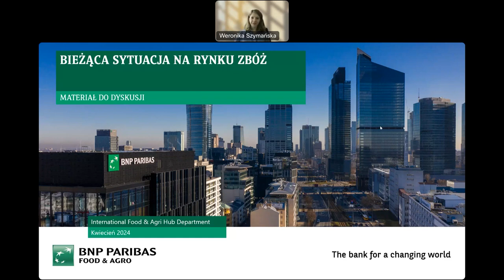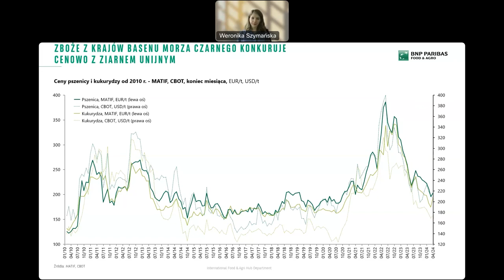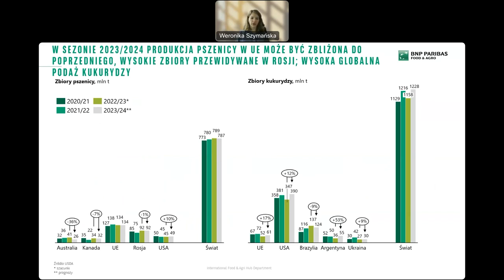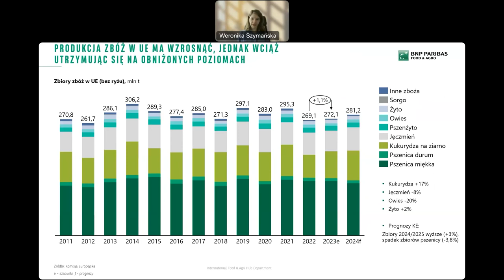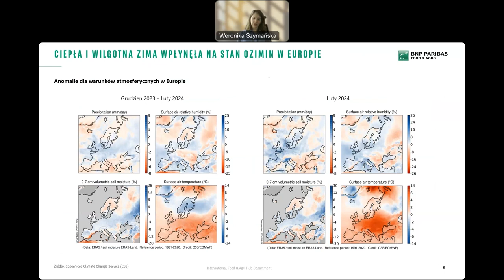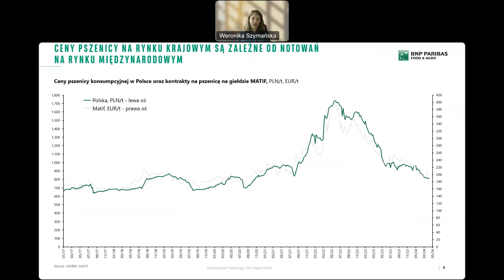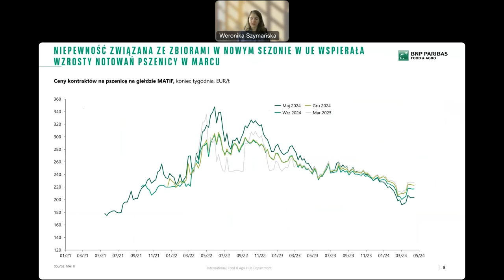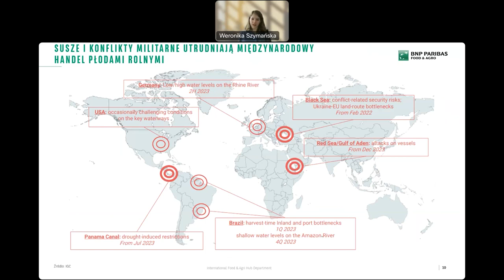Food&Agro Sonar: IGC przewiduje rekordową produkcję zbóż na świecie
Szacunki dotyczące globalnej produkcji pszenicy w sezonie 2023/2024 mówią o lekkim obniżeniu w stosunku do sezonu poprzedniego, a ceny zbóż na giełdach międzynarodowych w ostatnich miesiącach spadają.

- Wynika to głównie z wyższego niż spodziewany jeszcze na początku sezonu wolumenu eksportu z Rosji i Ukrainy – komentuje w najnowszym odcinku Food&Agro Sonar Weronika Szymańska, Analityczka Sektora Food & Agri w International Food & Agri Hub BNP Paribas.

Na notowania zbóż na światowych giełdach wpływają nie tylko lokalne warunki pogodowe i wysokość zbiorów w poszczególnych regionach produkcyjnych, ale również konflikty militarne i utrudnienia logistyczne spowodowane zmianami klimatu. Tymczasem Międzynarodowa Rada Zbożowa (IGC) przewiduje w kolejnym sezonie 2024/25 rekordową produkcję zbóż, w tym wzrost produkcji pszenicy. Co to oznacza? Jak wygląda bieżąca sytuacja na międzynarodowym i krajowym rynku zbóż? Zapraszamy do obejrzenia nagrania.